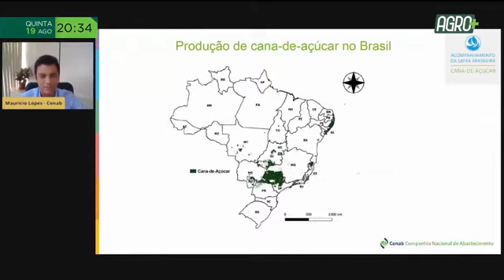CONAB: Volume da produção de cana deve cair 9,5%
A safra de cana-de-açúcar deve ter uma queda de 9,5%, segundo a Conab. Essa queda foi provocada pelos efeitos climáticos adversos da estiagem durante o ciclo produtivo das lavouras, além de geadas em algumas áreas de produção em São Paulo e Mato Grosso do Sul.

Sobre isso, converso agora com Sérgio De Zen, diretor de Política Agrícola e Informações da Conab. I AgroMais